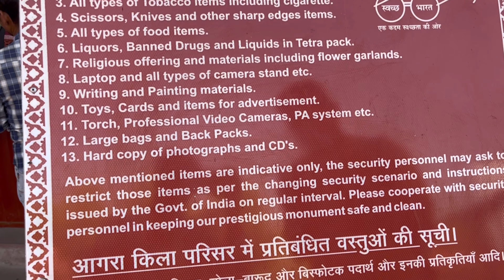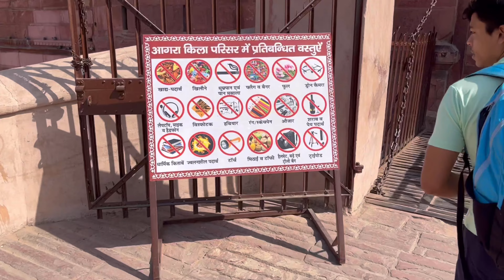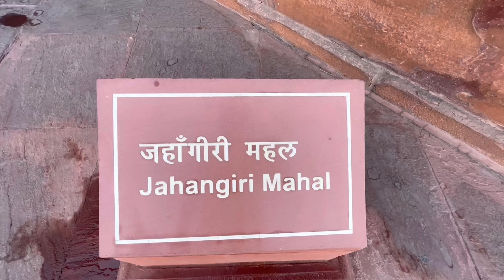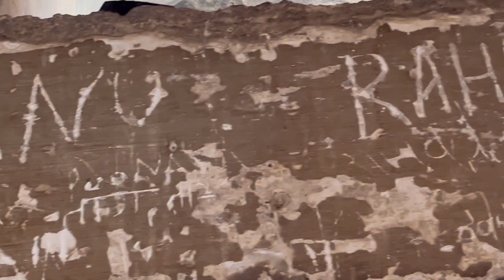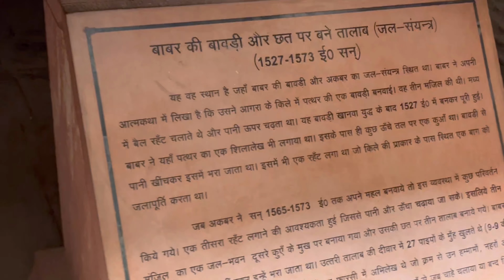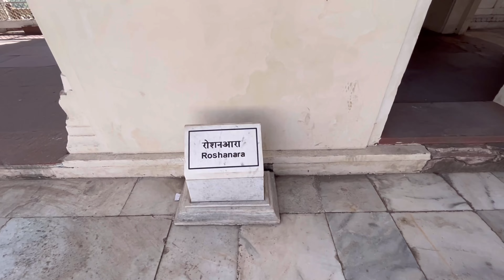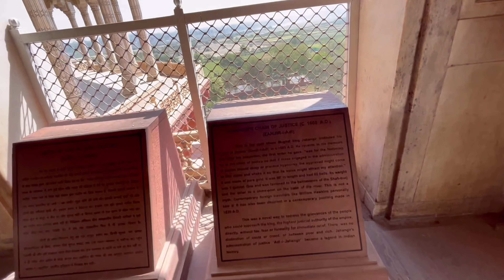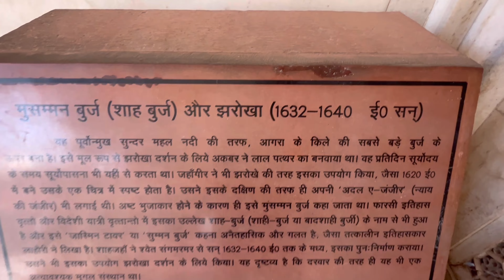Red fort Agra | Full tour Agra red fort | Some basic information of this place